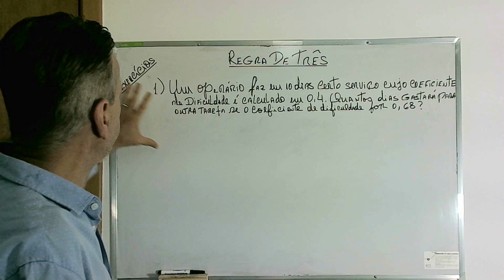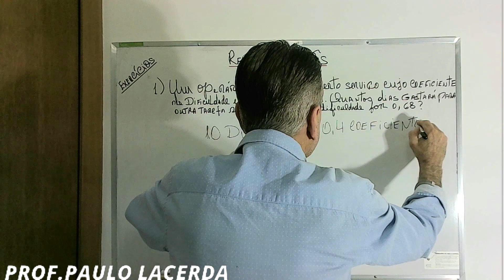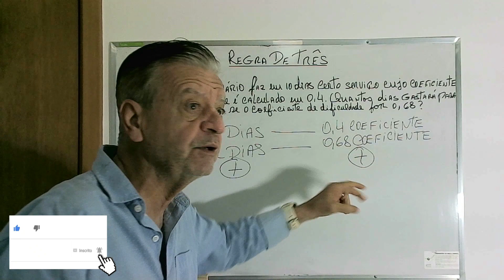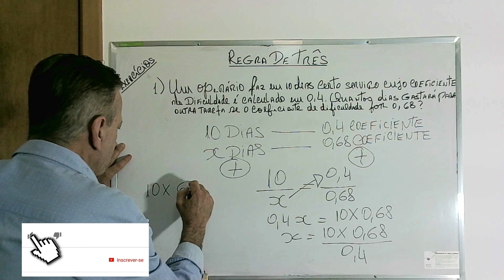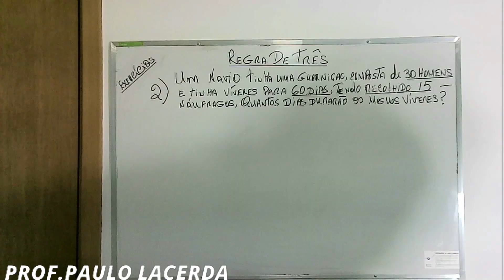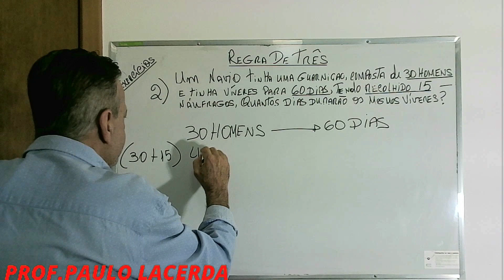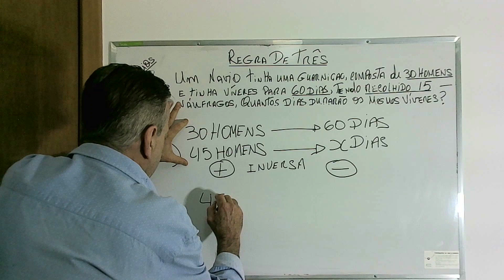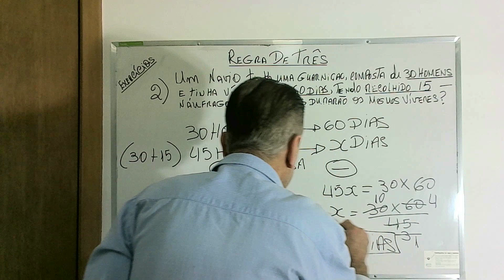EXERCÍCIO COEFICIENTE DIFICULDADE NA REGRA DE TRÊS SIMPLES.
COEFICIENTE DIFICULDADE NA REGRA DE TRÊS SIMPLES.